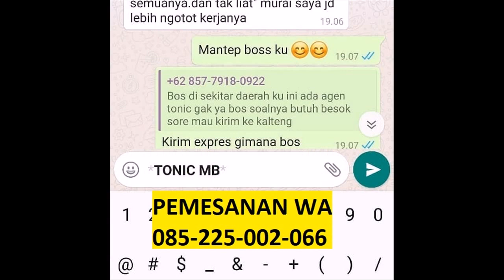murai batu ring juara - jual vitamin murai batu WA 085225002066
PESAN SEKARANG!!! BAYAR DIRUMAH!